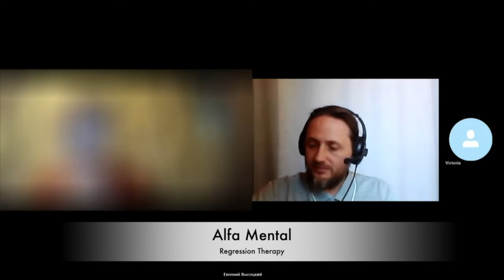Как перезаписать негативную матрицу жизни и обрести счастье.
Сеанстрегрессивной терапии для Валентины.
Коуч0ментор Виктория,
Регрессолог Евгений.
Єнштейн писал, что не осознанная жизнь не стоит того, чтобы ее прожить. Но самопознание, рефлексия могут принести непоправимый урон нашей душе, как и невероятные благословения, в равной степени. Все зависит от того, насколько мы сонастроены с принципами и конами Вселенной. Все что противоречит устройству нашей Вселенной и нашей души, уводит человека в заблуждения. дает ложные обещания. И наоборот, если человек выбирает путь гармонии с внутренним миром и Вселенной, то шаг за шагом, человек приближает свое полное освобождение от ложной матрицы, и он обретает счастье. А счасье в свою очередь наполняет всю жизнь человека успехом, здоровьем и удачей во всех сферах жизни.Посмотрите видео до конца, чтобы осознать в полной мере, насколько могут быть опасны шизотерические практики , связанные с поклонением символам и вызывание духов помощников. Валентина любезно предоставила нам право опубликовать ее сеанс регрессивной терапии, чтобы каждый обрел надежду. Ведь в нашем подсознании встроен механизм, позволяющий перезаписать негативную паразитическую матрицу на матрицу жизни.
Telegram Здесь вы найдете больше медитаций.